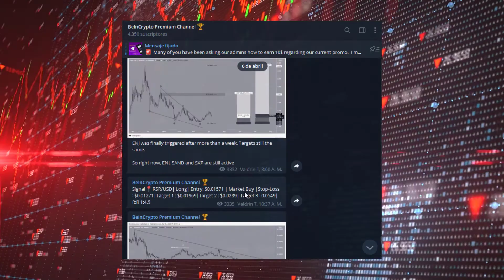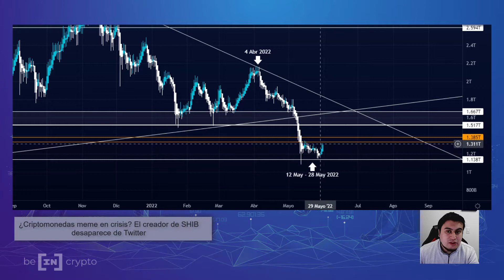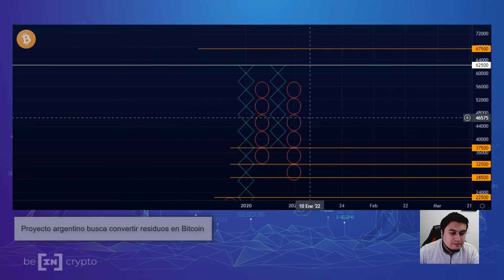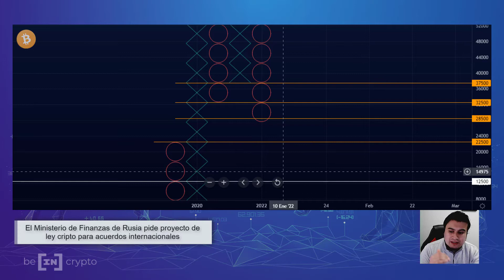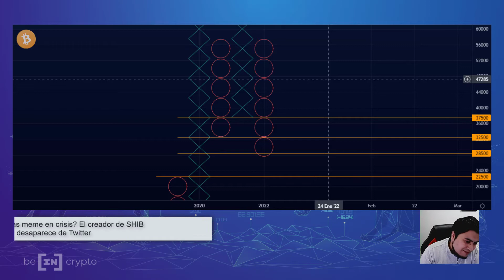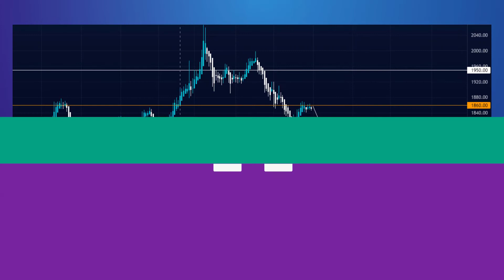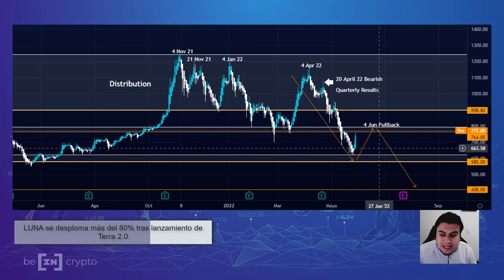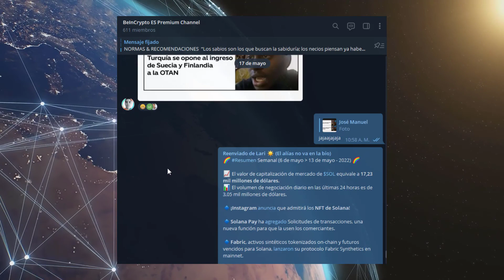¿El precio del Bitcoin continuará cayendo? 📈Análisis Técnico Para Trading Con Criptomonedas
Como siempre te traemos un nuevo análisis técnico para Trading con criptomonedas. En este vídeo analizaremos el estatus actual del mercado cripto luego de otra semana turbulenta en el mercado y una tendencia bajista general en el ecosistema.

¿El precio del Bitcoin hasta cuanto llegará? ¿el mercado seguirá la tendencia del Bitcoin?

Ve el video del trader Benjamin quien nos da su opinión al respecto

En esta semana el trader Benjamin analiza los movimientos de Bitcoin, Ethereum, Polkadot, NASDAQ y Oro

00:00 Intro
00:50 Dominio y capitalización del mercado cripto
06:05 Bitcoin
15:34 Ethereum
16:00 Polkadot
16:14 Oro
18:22 NASDAQ
19:03 Tesla